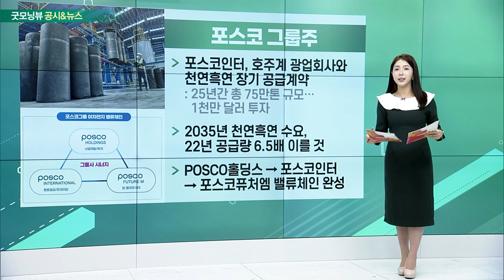현대차 관련주, 포스코그룹주, 포스코, 육계 관련주_공시&뉴스 (20230530)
현대차 관련주
- 美 조지아 전기차 공장 1년 앞당긴다
- 관련 1차 부품사, 25년까지 투자액 142억 달러: 아진산업, 서연이화, 한온시스템 등
- 정책자금 소진 가속화… 지난해 지원규모 뛰어 넘었다

# 포스코그룹주
- 포스코인터, 호주계 광업회사와 천연흑연 장기 공급계약
- 2035년 천연흑연 수요, 22년 공급량 6.5배 이를 것
- POSCO홀딩스 → 포스코인터 → 포스코퓨처엠 밸류체인 완성

- 뉴로메카·열림정보시스템 손잡고 협동로봇 개발
- 포스코x뉴로메카, 산세작업 로봇화 성공
- 전공정 협동로봇 시스템으로 대체… 무인화 실험실 갖췄다
- 열림정보시스템, 자동 라벨화 구현

육계 관련주
- 닭고기 도매가 전년비 30%↑… 가격 인상 추세
- 지난달 대비 특란 30구 가격 5.4%↑ㆍ육계 6.5%↑
- 여름철 수요 증가… 공급 따라잡기 힘들 전망